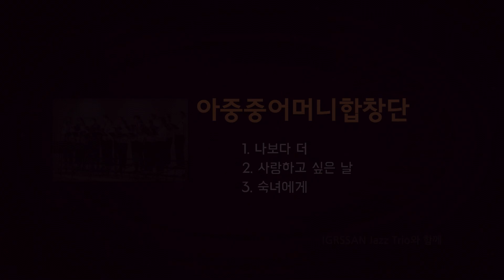2020 아중중어머니합창단 창단 10주년기념 제6회 정기연주회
2020 아중중어머니합창단 창단 10주년기념
제6회 정기연주회
* 본 공연은 방역수칙을 준수하여 촬영되었습니다.

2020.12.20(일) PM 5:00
전북교육문화회관 대공연장

지휘 : 김세욱
반주 : 김영란
단장 : 권미경

GUEST
테너 박동일 / IGRSSAN JAZZ TRIO